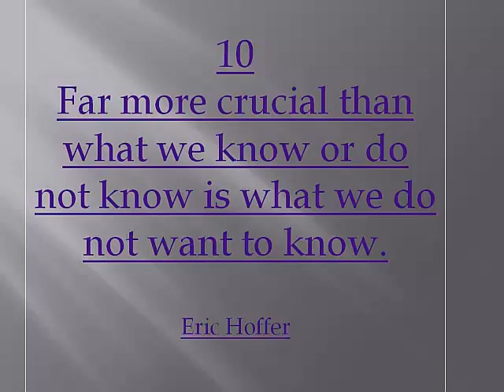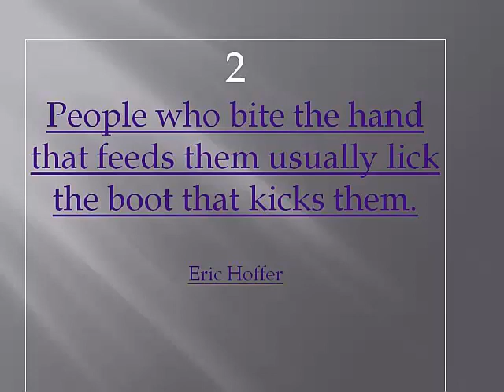Top Ten Quotes Of Eric Hoffer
Ten Quotes From One Of The Most Brilliant Minds In American History.